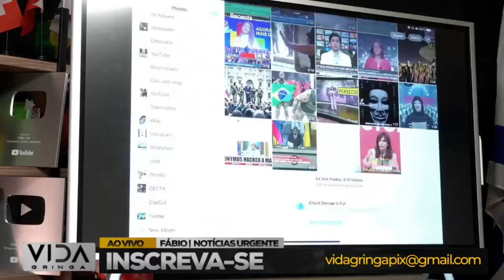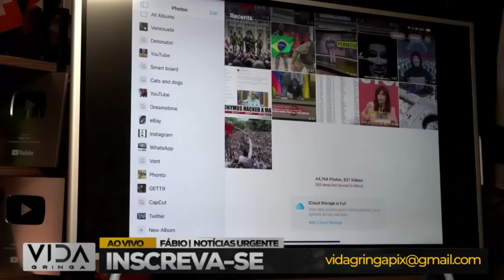🚨 URGENTE: ANONYMOUS DECLARA GUERRA A MADURO – O FIM ESTÁ PRÓXIMO?